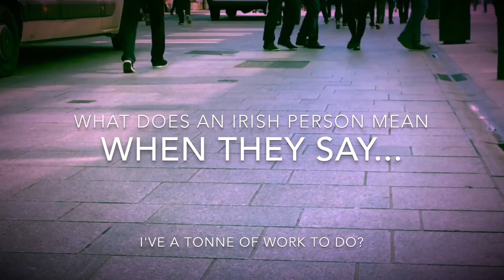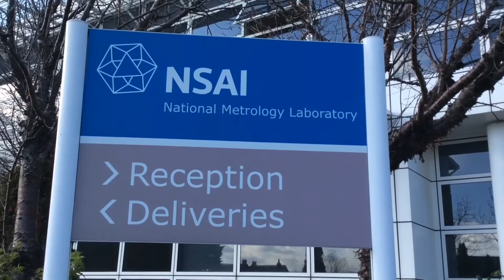WorldMetrologyDay | I've a tonne of work to do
Irish people are not known for their accuracy – but the NSAI’s National Metrology Laboratory is.

Its cutting edge calibration scientists measure thousands of instruments each year, ensuring they are accurate and precise in areas such as mass, length, temperature, pressure, voltage, resistance, noise and time.

Our laboratory is based in Glasnevin, Dublin and we’ve been in existence for more than 30 years.